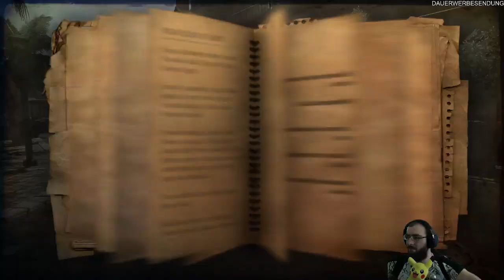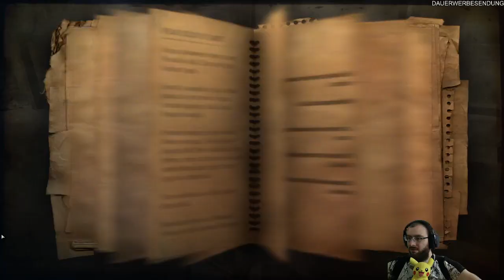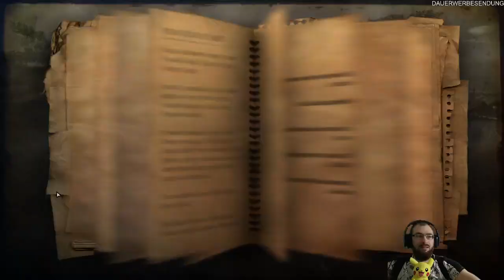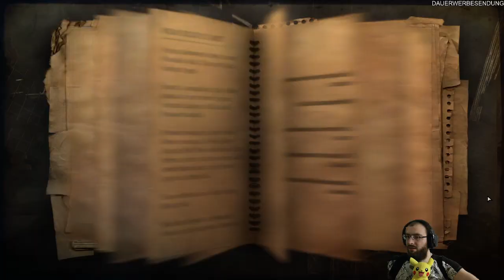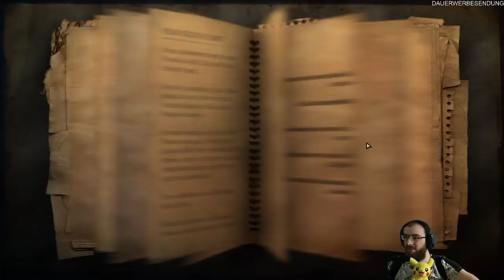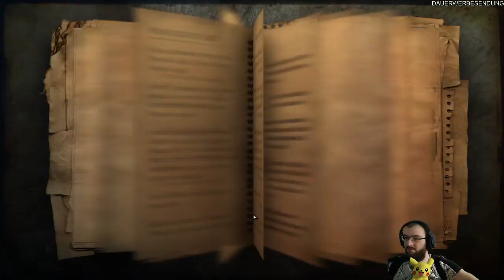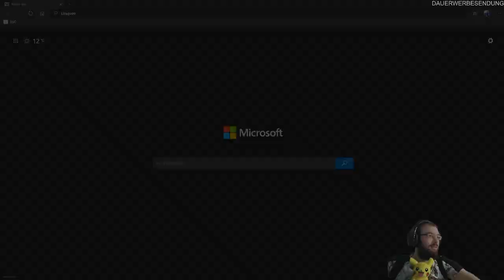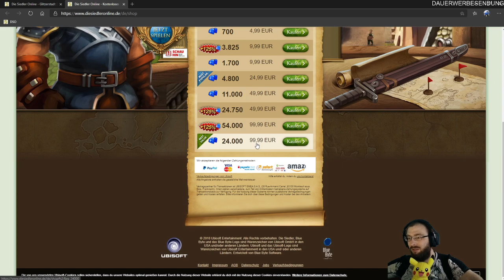Far Cry 2 - 08.11.2020